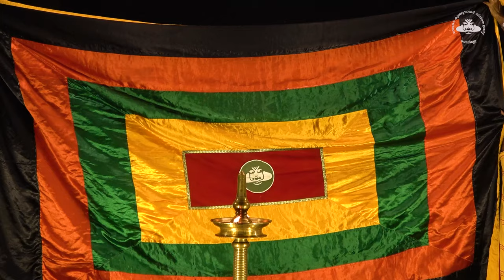Ha Ha Karomi | ഹാ ഹാ കരോമി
ധനു അവിട്ടം അരങ്ങ്